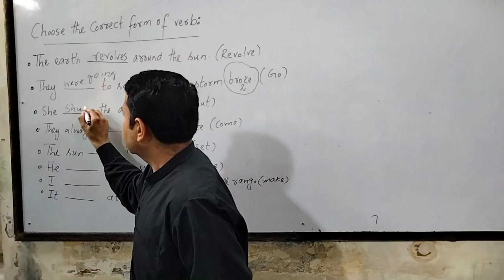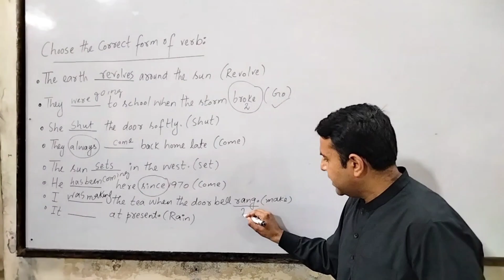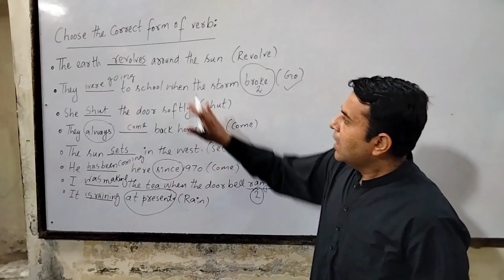Choose the Correct form of Verb